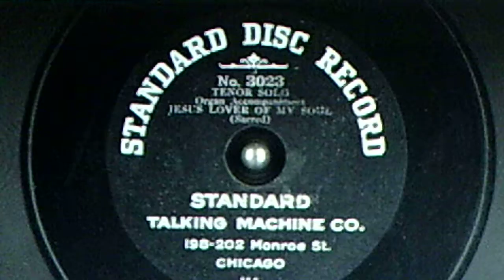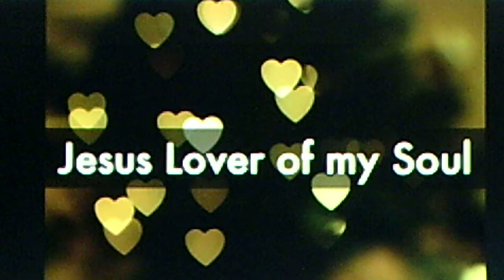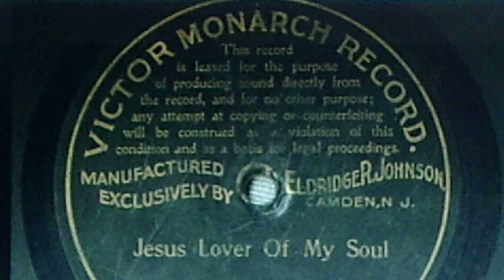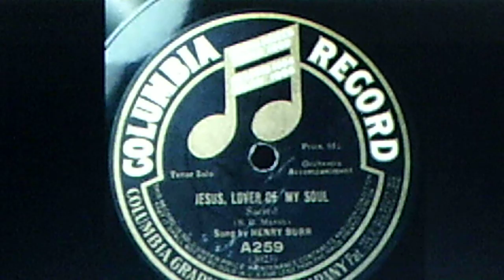Henry Burr, tenor; w./organ accompaniment: "Jesus, Lover of My Soul" (1905)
Recorded Jan.-Mar. 1905 and released in April on shellac acoustic COLUMBIA 78, A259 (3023). Reissued on STANDARD Disc #3023.